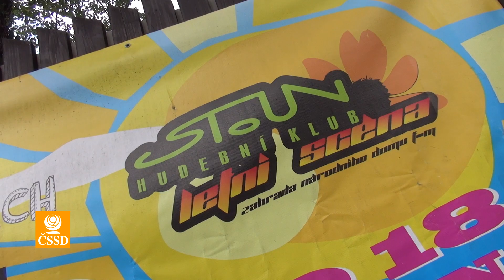Kultura ve Frýdku-Místku